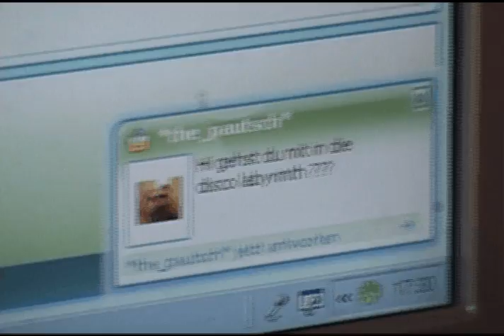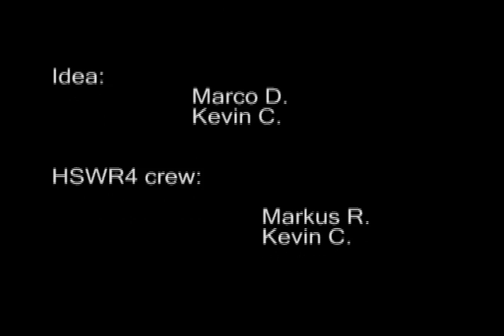Hollywood sucks Wuerzburg Rocks part 4 promo video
Es is wieder soweit!
Hollywood sucks Wuerzburg Rocks ist wieder da!!! PART 4
Dieses Promo video soll euch zeigen das die Hollywood sucks Wuerzburg rocks partys! eine abweckslung bzw alternative zu den standart events seien soll!

Club Fiesta, Wuerzburg
Einlass nur mit Flyer
02.05.09